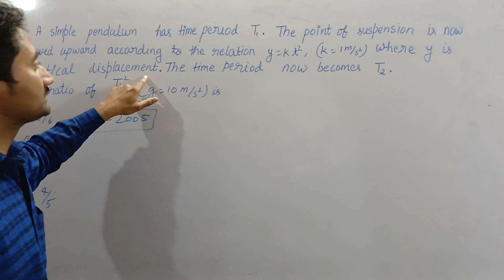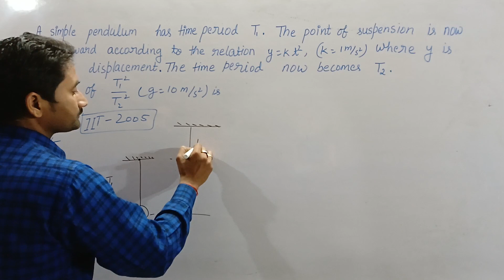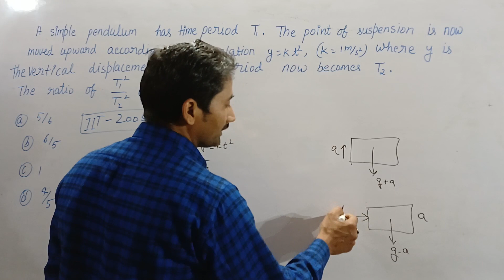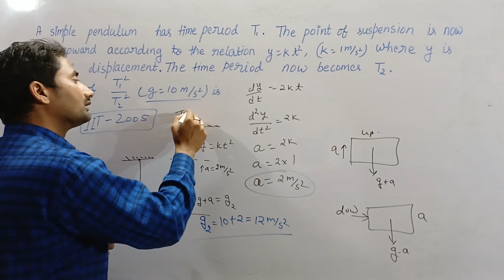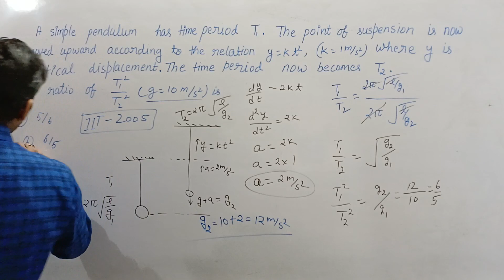#09 A simple pendulum has time period T_{1} . The point of suspension is now moved upward accordin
#09 A simple pendulum has time period T_{1} . The point of suspension is now moved upward according to the relation y = k * t ^ 2 (k = 1m / (s ^ 2)) where y is the vertical displacementperiod now becomes T_{2} The ratio of (T_{1} ^ 2)/(T_{2} ^ 2) * (g = 10m / (s ^ 2)) * i

(a 5/6

(b) 6/5

(d) 4/5

Physics Time के यूट्यूब चैनल पर B.Sc. - 1 , 2 & 3rd फिजिक्स से रिलेटेड सभी प्रकार के प्रॉब्लम तथा वीडियो लेक्चर प्रोवाइड है आप  यूट्यूब चैनल पर जाकर देख सकते हैं जो कि एक विश्वसनीय और authentic knowledge देता है
जिसका link भी नीचे दिया गया है👇👇👇👇👇👇👇

B.Sc-3

statistical basic of thermodynamics

whatsapp group physics Time

physics Time
physics time
physics time anjani